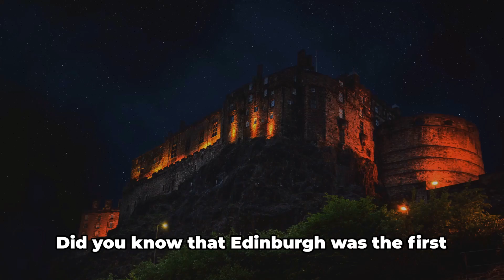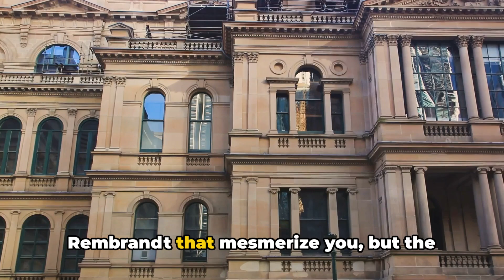EDINBURGH SCOTLAND Travel 🧳 Guide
Welcome to our virtual tour of Edinburgh! In this mesmerizing video, we'll take you on a captivating journey through this historical city, immersing you in its rich heritage, vibrant culture, and breathtaking vistas. Join us as we explore iconic landmarks such as Edinburgh Castle, the Royal Mile, and Arthur's Seat, while uncovering fascinating stories along the way. Whether you're an avid traveler or a history enthusiast, this virtual tour will leave you in awe of Edinburgh's undeniable charm. So sit back, relax, and let us transport you to this captivating destination from the comfort of your own home.

OUTLINE:

00:00:00 "A City steeped in History"
00:00:52 "Architectural Marvels of Edinburgh"
00:02:53 "Edinburgh's Natural Beauty"
00:03:46 "Conclusion and Call to Action"

Travel, tourism, exploration, wandering, tourist destinations, travel experiences, landmarks, unique places, adventurous trips, cultural exploration, unique experiences, natural landscapes, history and culture, best travel destinations, travel tips, globetrotting, sustainable travel, enjoy wandering.